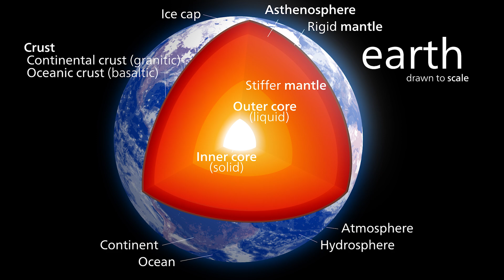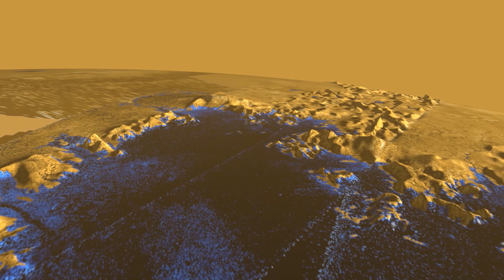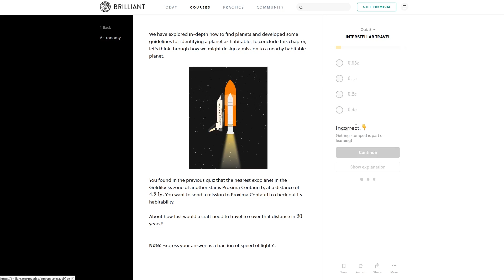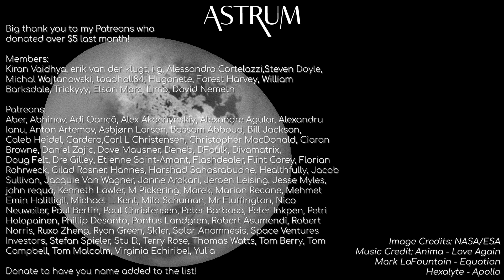How Ripples on Titan's Lakes Shocked NASA Scientists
Saturn's moon, Titan, is the only other body in the solar system that can support liquid on its surface. But not liquid water, liquid methane. What did NASA's Cassini discover about the methane lakes of Saturn's moon, Titan?

A big thank you to Brilliant for supporting this video. Sign up for free using the link above.

Image Credits: NASA/ESA